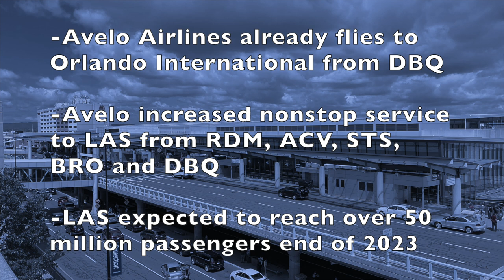Avelo Rolls the Dice on New Route From this Mississippi Midwest City: NEW Pip's Plane Routes